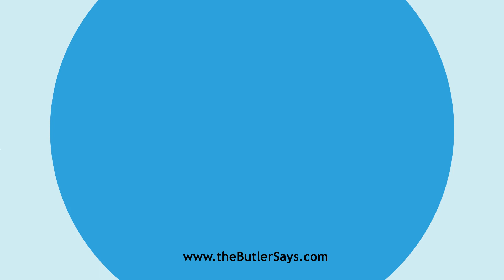Learn how to say this word: "Anthysteric"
This is the definition of "Anthysteric":
a. & n.  See Antihysteric.